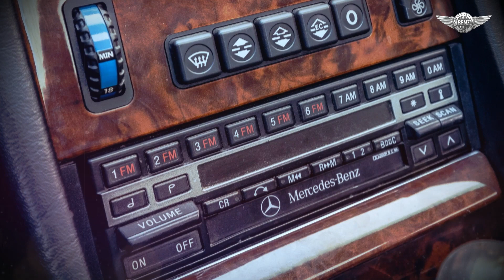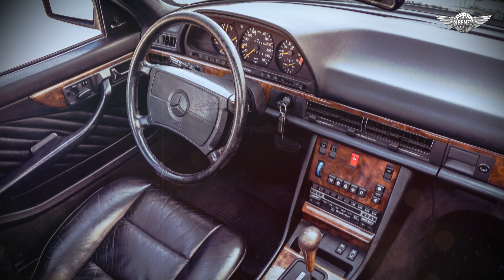1990 Mercedes-Benz 560SEC the best S-class Coupe for all time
This 1990 Mercedes-Benz 560SEC is finished in Black Pearl Metallic (199) and features European-spec bumpers and headlights. Additional equipment includes fog lights, headlamp wipers, an electric sunroof, and a heated rear window. The interior is trimmed in black leather with burled wood accents on the dashboard, door panels, and center console. Amenities include heated orthopedic seats, a Becker Grand Prix stereo, air conditioning, cruise control, power windows and locks, and more. The European-spec 560SEC features a 5.5-liter M117.968 V8 with higher-compression 10:1 pistons and was factory-rated 275 horsepower and 317 lb-ft of torque when new. Power is sent to the rear wheels via a four-speed automatic transmission.